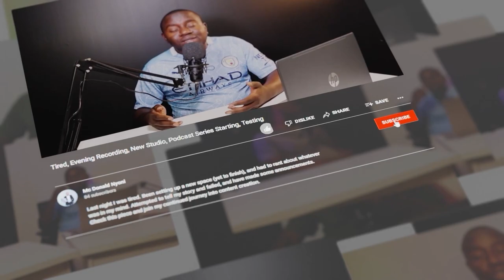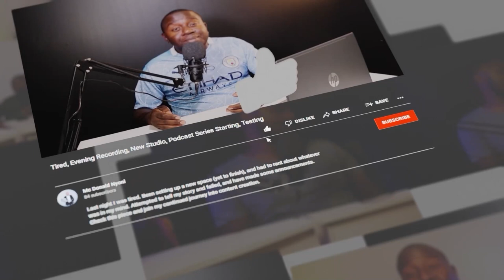EPISODE 58 | The Gold Mafia, Gwengwe Sexual Life, Cyclone Freddy, Faith from TikTok, Kelly Kay, Porn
Sign Up for a New Learning Platform Coming Soon with Skills Courses